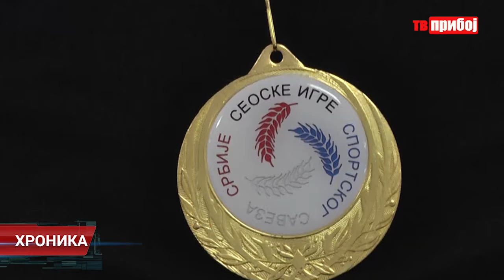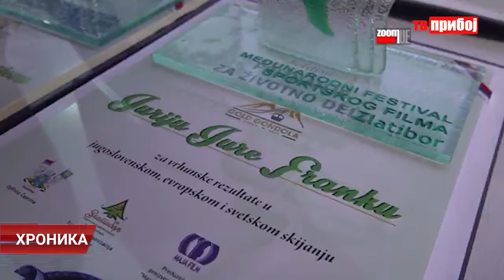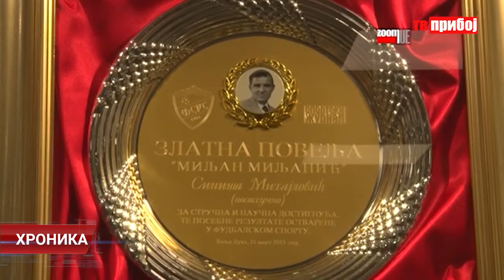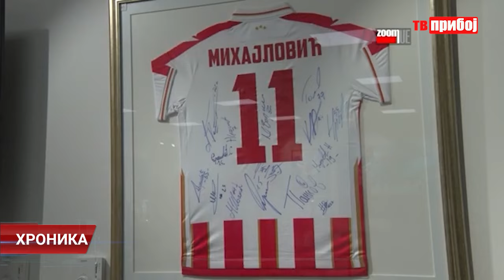Hronika TV PRIBOJ 27 .08.2024